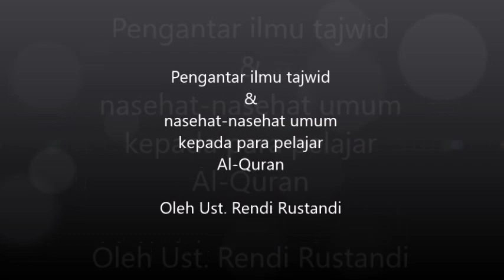Pengantar Ilmu Tajwid